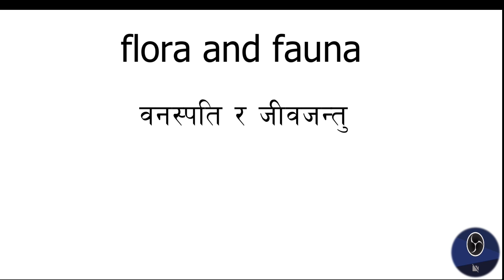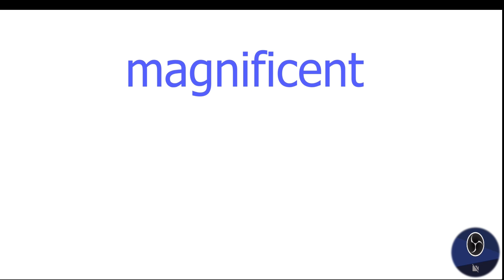Some useful words and their meanings